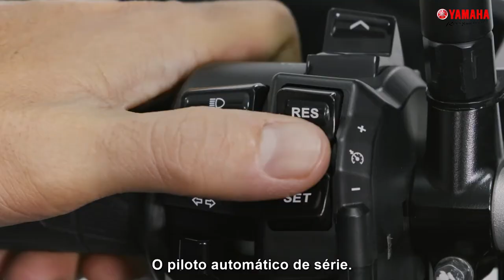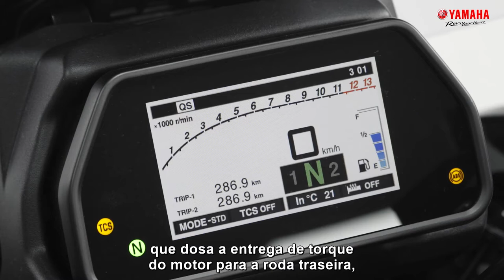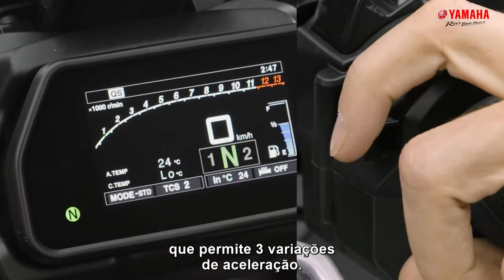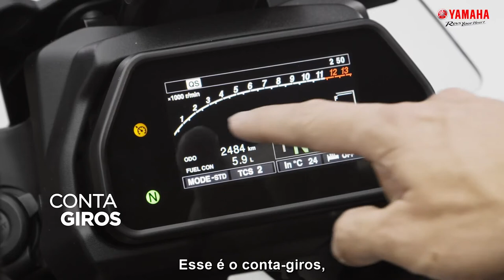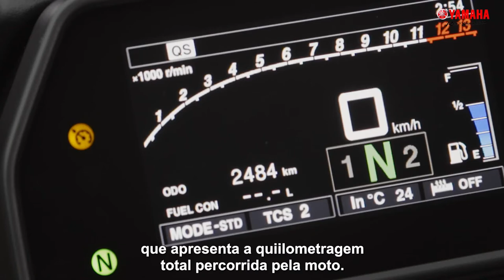TRACER 900 GT - Curta longas distâncias